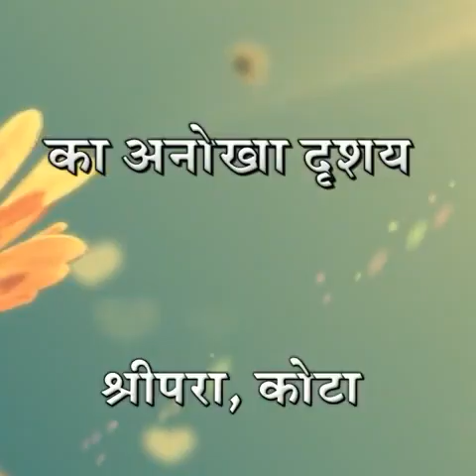JENI KIKI KALI CHHE NE AANKH RUPALI CHHE...🎤🎤🎤😇//jainism //jainstavan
Stavan :- AACHARY UDAYRATN MAHARA SAHEB